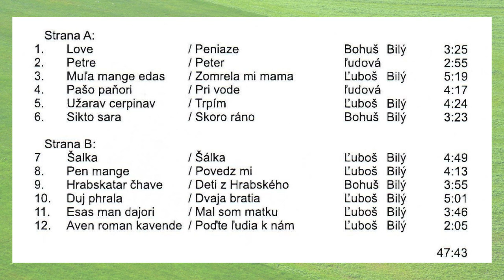Gipsy BILY BUKU, Petre, ľudová, Videorohaľ